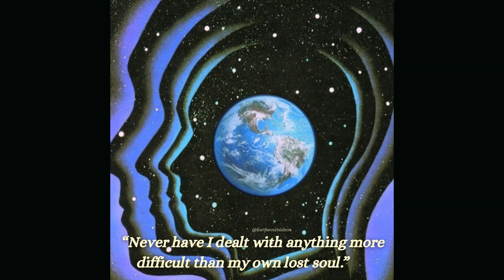[FREE] Lil Uzi Vert X Trippie Redd Type Beat 2021 - 'Call Back' (Prod. Tiann)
ALWAYS credit (Prod. Tiann) in the title.